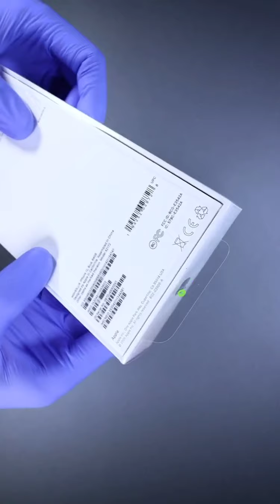iPhone 12 Unboxing and Camera Test📱